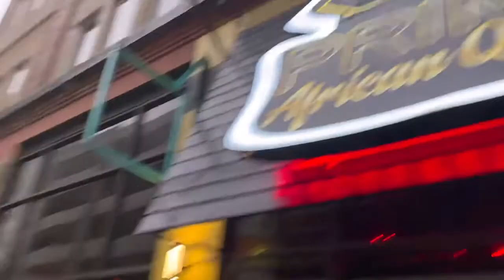Living Legends| Dave Chappelles untitled documentary| Trying Fufu and Jollof Rice. Royalty Reigns